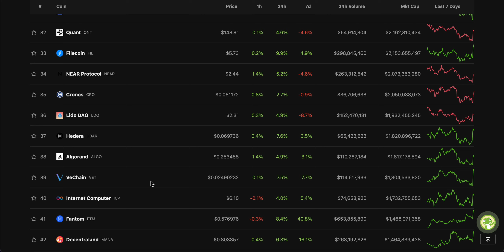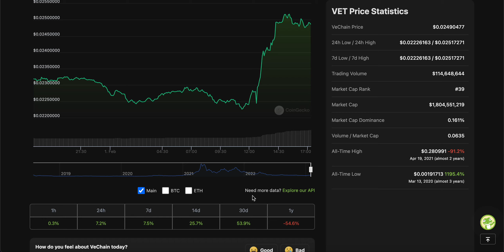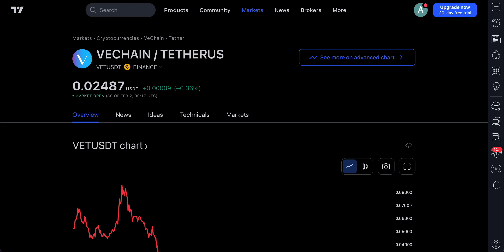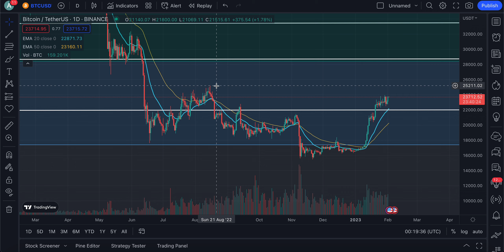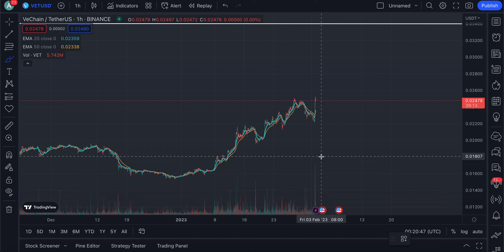BREAKING: VECHAIN BREAKOUT HAS BEEN CONFIRMED!! | INVESTORS NEED TO WATCH THIS NOW | VECHAIN NEWS